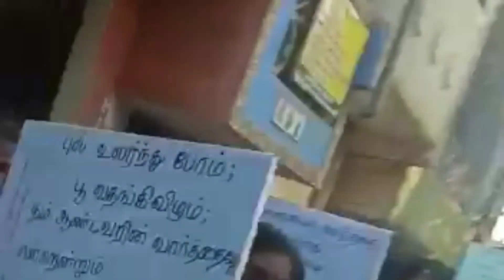VBS class celebration on blessed sacrament chruch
@blessed sacrament chruch